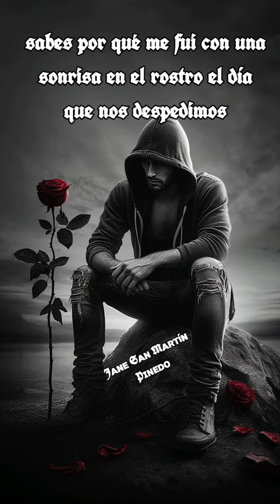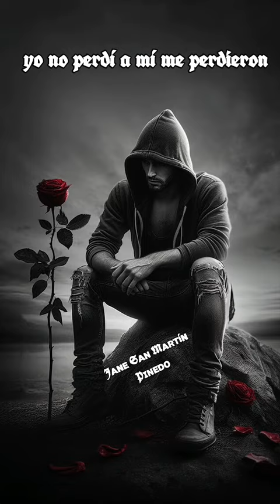Yᴀ ᴍás ɴᴜɴᴄᴀ ᴠᴏʟᴠᴇʀé ᴀ ʙᴜsᴄᴀʀᴛᴇ 🤫👀